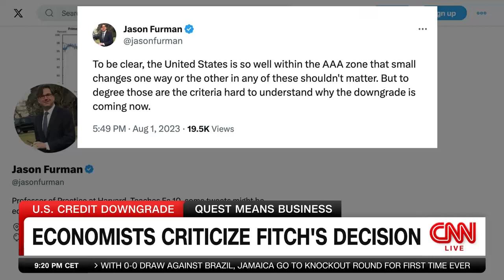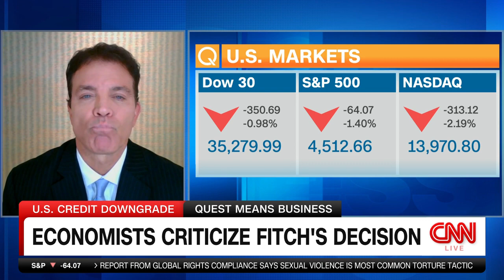Philipson: U.S. markets are not reacting strongly to Fitch's credit rating downgrade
"Both sides are shying away from doing anything with entitlements, Social Security, and Medicare, which are the drivers of the spending level."

Tomas Philipson, Former Chair of the White House Council of Economic Advisers, discusses Fitch's newly downgraded U.S. credit rating.